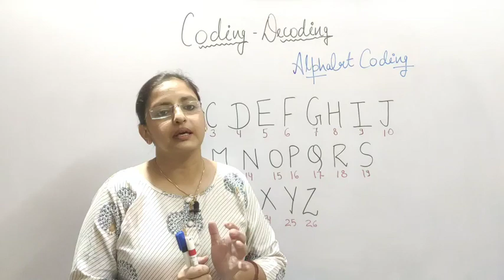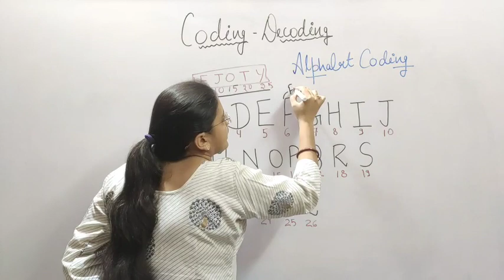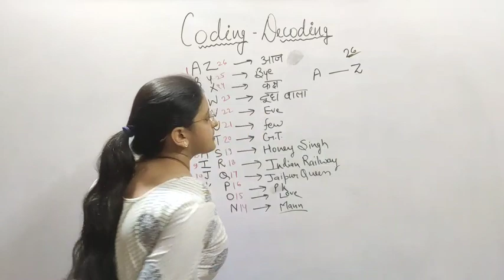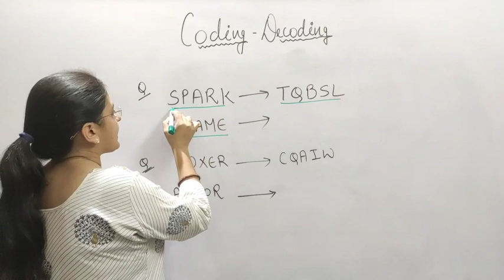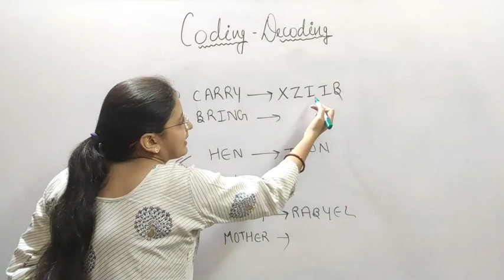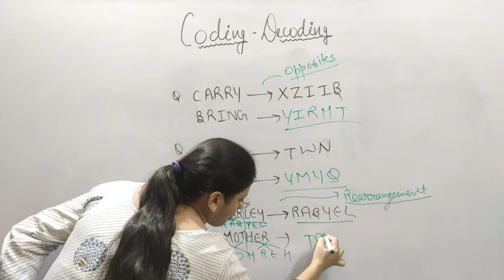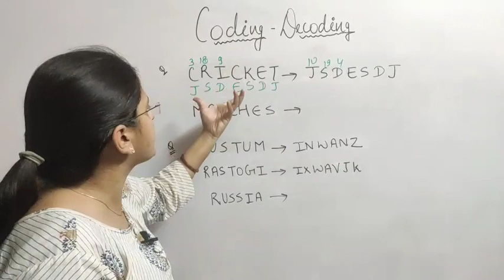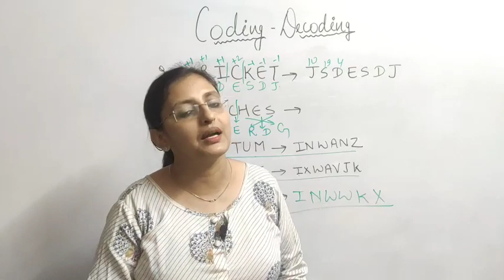Coding Decoding short tricks| Alphabet Coding|RRB NTPC 2019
In this video you will know how to solve the Coding Decoding questions in less time.
You can find the solution of any question using one single trick.